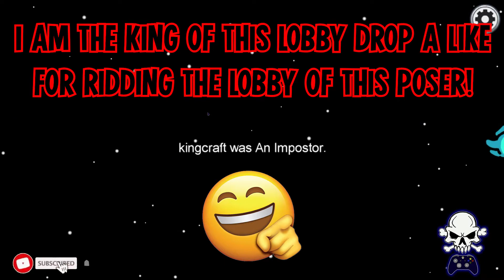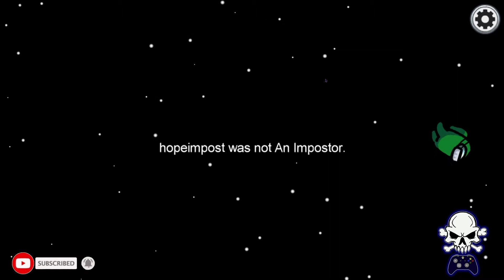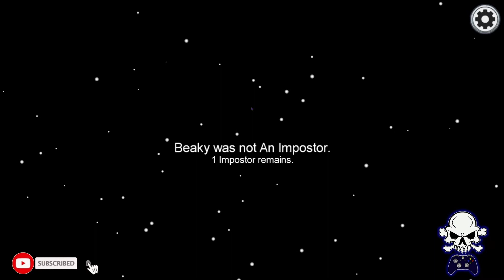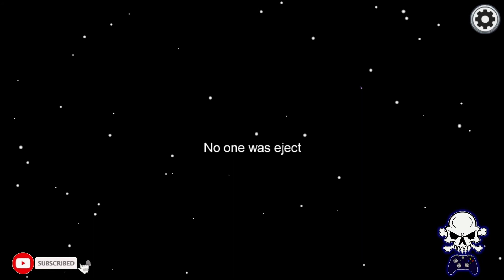IM THE ONLY KING IN THIS LOBBY! HA GOT EM! | AMONG US GAMEPLAY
Hey everyone we have our third installment of Among Us! If you guys enjoy these videos let me know down below so I can decide on making more content or not. Next week we will pick back up with Predator Hunting Grounds. We had a lot of fun with this series especially this video in particular. Hope you all enjoy this as much as I did!

Equipment:

Xbox Elite Two Controller
RIG Wireless 800LX Headset
El Gato 60HD S Capture Card
Blue Yeti Nano Microphone
Samsung 4K Gaming Monitor
Custom PC Ryzen 9 3900x
16GB 3000 DDR4
RTX 2070 8GB
1TB SSD